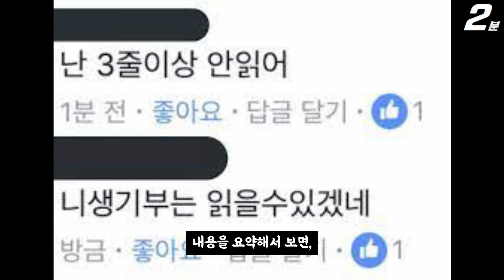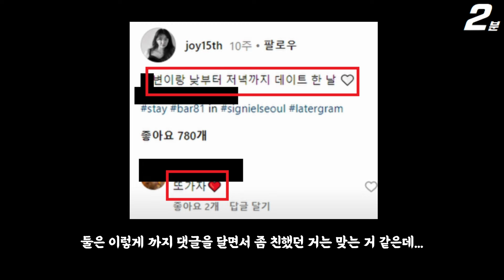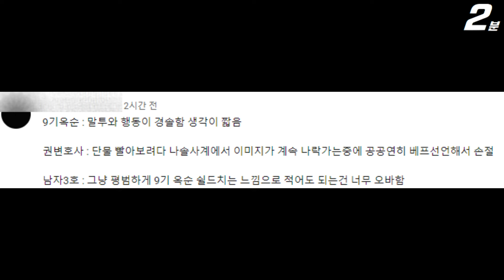나솔사계 나는솔로 9기 옥순 손절한 변호사, 결국 남자 3호가 인성 폭로 ㄷㄷ / 3명 모두 욕먹는 상황? (+댓글 반응)